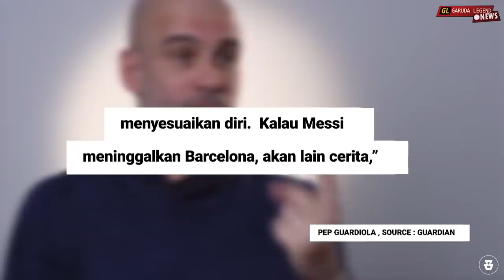"Berbeda Dengan Pemain Manapun" Inilah Cerita Pep Guardiola Jika Lionel Messi Meninggalkan Barcelona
"Berbeda Dengan Pemain Manapun" Inilah Cerita Pep Guardiola Tentang Spesialnya Lionel Messi